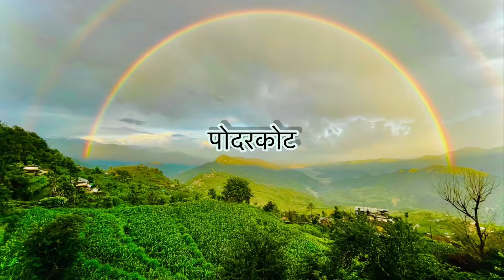Slice of Heaven//PAUDURKOT//Kaski//Nepal.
All season beauty of Paudurkot in single frame with en route to It.